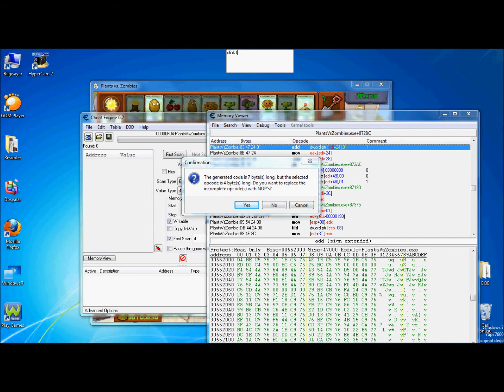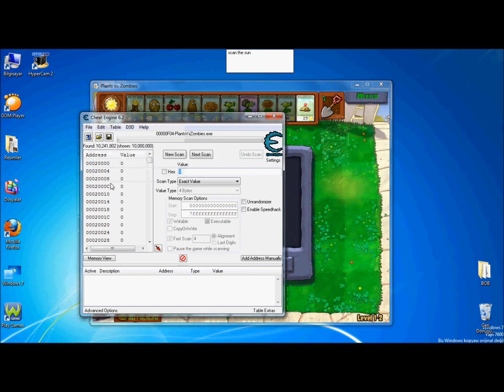Plants vs. Zombies Fast Level Hack(x3 Hack)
Note:Add together the money goes to the level of solar alternative.